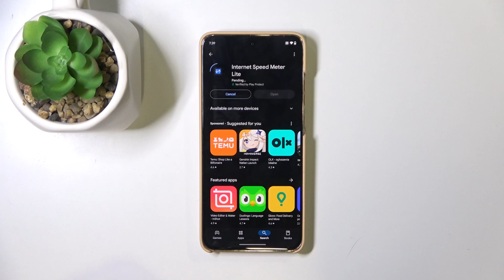Motorola Moto S50 - How to Display Internet Speed on Status Bar? Monitor Real-Time Speed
Hello! In today’s video, we’ll show you how to display your internet speed on the status bar of your Motorola Moto S50. This feature allows you to monitor your real-time data speed, ensuring you're always aware of your connectivity. Stay with us as we guide you through the steps to activate this handy option. Don’t forget to comment if you have any questions!

How to Display Internet Speed on Motorola Moto S50?
How to Show Network Speed in Motorola Moto S50 Smartphone?
How to Monitor Internet Speed on Motorola Moto S50 Phone?